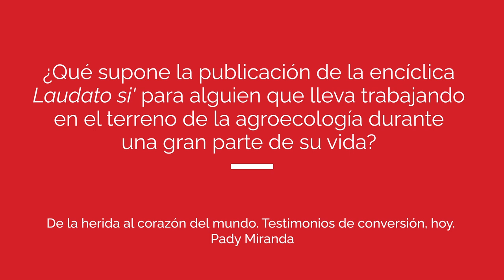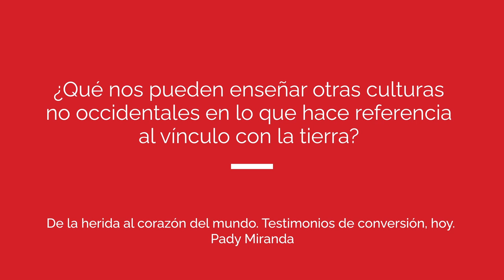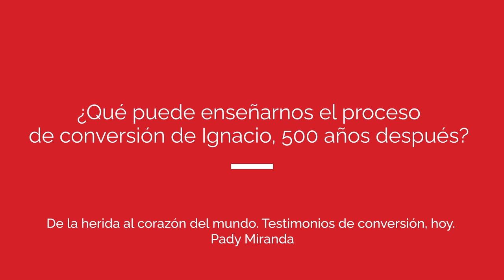Pady Miranda - "Una espiritualidad que se dirige al compromiso con la tierra"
Entrevista con Pady Miranda, ingeniera técnica agrícola en explotaciones agropecuarias (INEA), socia fundadora de la cooperativa "Come Sano Come Justo", gestiona la Granja Escuela Las Coartas de Blas.

La entrevista surge a raíz del curso "De la herida al corazón del mundo. Testimonios de conversión, hoy", que tuvo lugar en Cristianisme i Justícia de octubre a diciembre de 2021.

"En 2021 se celebran 500 años de un cambio personal que significó un antes y un después en la historia espiritual de occidente: el proceso de conversión espiritual de Ignacio de Loyola. Con este curso damos centralidad y escuchamos testigos de conversión similares, para los cuales hoy la espiritualidad supone el motor de transformación de nuestro mundo en algunas de sus fronteras".